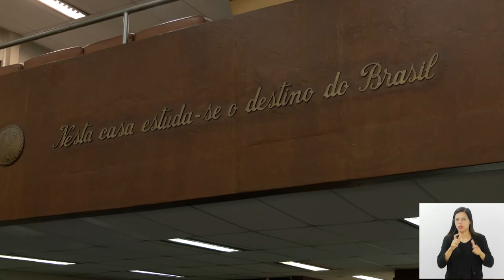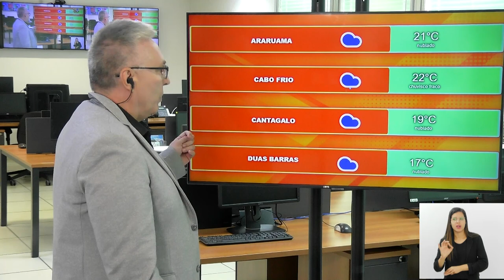Jornal Bom Dia Alerj - 11/10/24